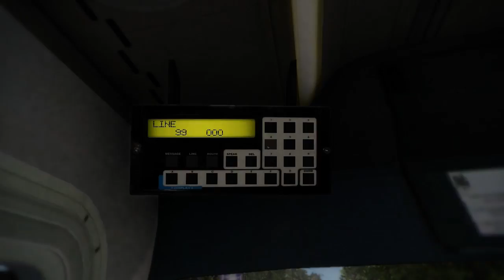Bus & Cablecar Simulator Trailer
astragons Bus & Cable-Car-Simulator San Francisco ist ab dem 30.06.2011 im gesamten deutschsprachigen Raum für 19,99 € im Handel erhältlich.